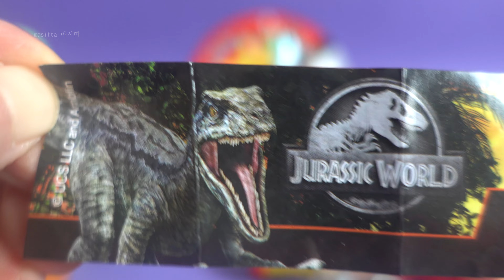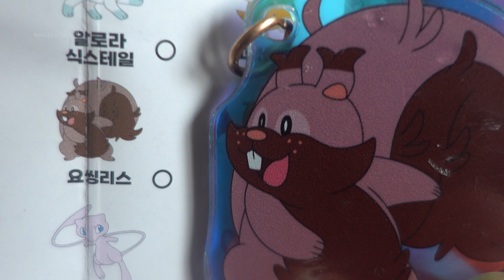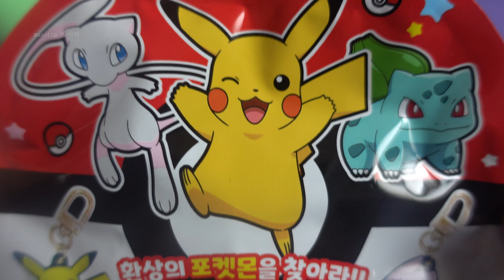여러 장난감들 개봉, 포켓몬, 짱구, 옥토넛, 토미카, 쥬라기, 고양이, 다람쥐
다양한장난감, 공룡, 신비아파트, 트롤스, 브레드이발소, 킨더조이, 바쿠간, 팽이, various toys

도라에몽, 디즈니 도어러블, 핀과 제이크, 미니언즈 , 신묘한 힘 빨간맛, 포테이토 뽑기, 파이레이트

어벤져스, 움직이는 가전놀이, 쥬쥬의 핑크침대, 울트라맨, 액체괴물, 마이리틀포니, 태엽장난감